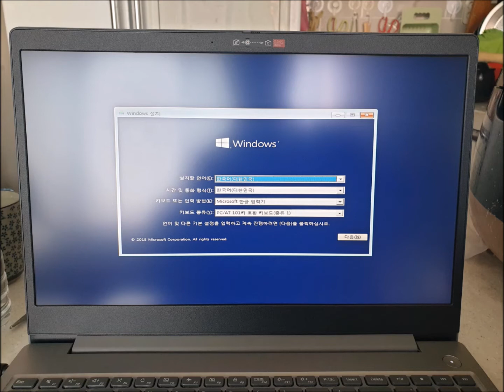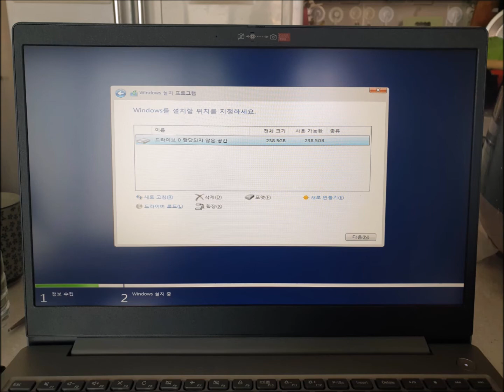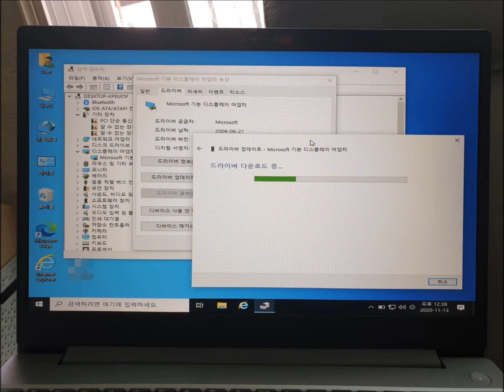자곡동컴퓨터수리 Lenovo 81WE 노트북 윈도우10설치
인터넷을 통해 Lenovo 81WE 노트북 프리도스 모델을 구입하시고 자곡동컴퓨터수리에 출장을 의뢰하셨습니다. 현장에서 바로 윈도우10설치해 드렸습니다.